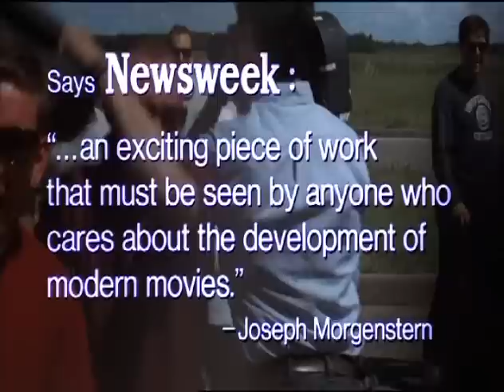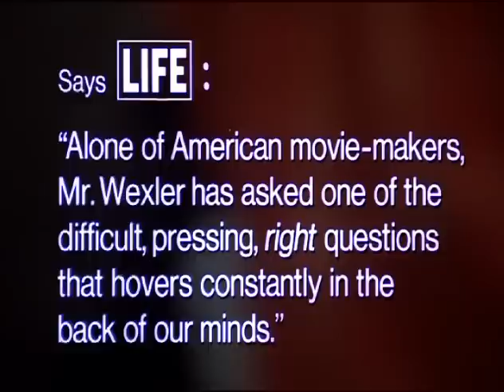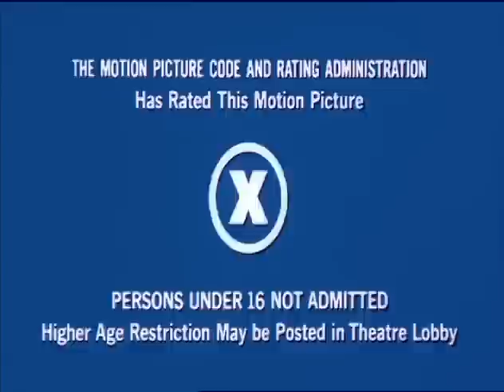MEDIUM COOL (1969) (Masters of Cinema) Original Theatrical Trailer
A carefully crafted, open-to-everything mixture of live-wire reality and controlled narrative, Medium Cool is the debut fiction feature of Haskell Wexler, who had already established himself as one of Hollywood’s premiere cinematographers in the post-studio-system-era on such films as Elia Kazan’s America, America and Mike Nichols’ Who’s Afraid of Virginia Woolf?. In 1968, he hurled himself into the tear-gas of the cultural-political moment. The result was, alongside Bonnie and Clyde and Easy Rider, a seminal early work of what came to be known as “the New Hollywood”.

Eureka Entertainment to release Haskell Wexler’s MEDIUM COOL, a penetrating look at America’s continuing fascination with sensationalism and violence during a turbulent era, on Blu-ray in a Dual Format edition on 27 July 2015 as part of the award winning Masters of Cinema Series.